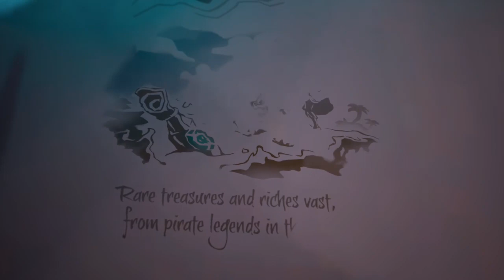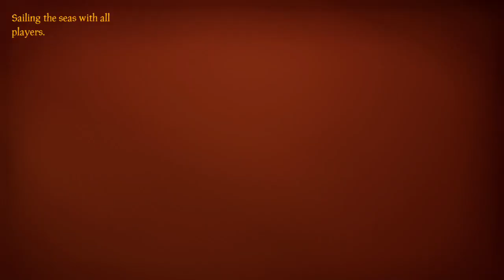Clown Girl, Human Makeup | Sea of Thieves